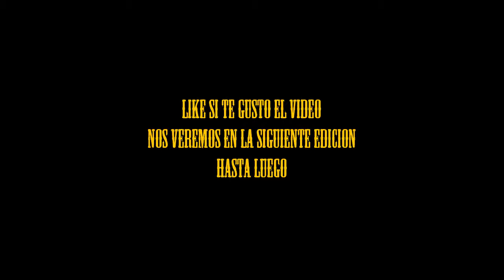Super Metroid Z Factor - EP2